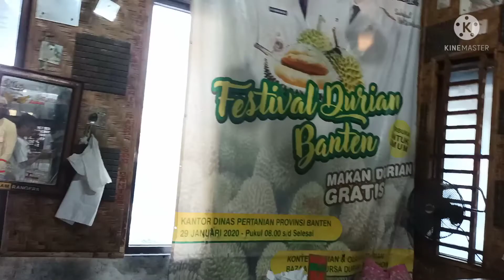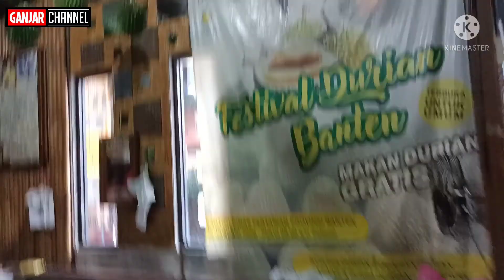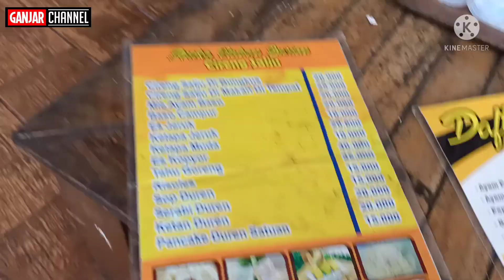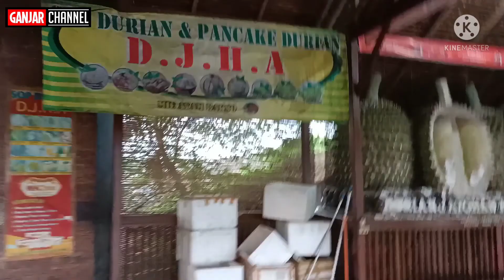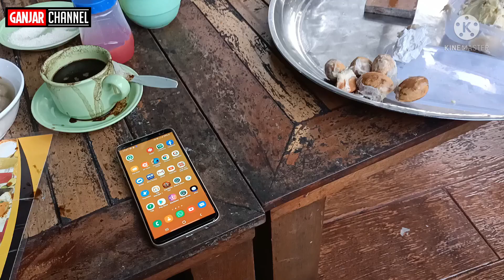DURIAN JATOHAN HAJI ARIF - BAROS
Durian jatohan haji arif terletak di kecamatan baros kabupaten serang provinsi banten